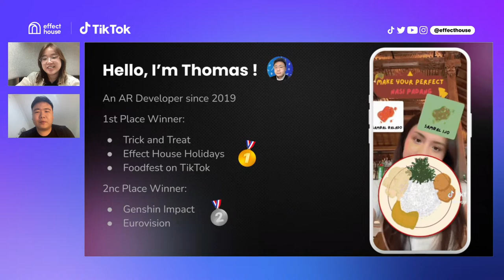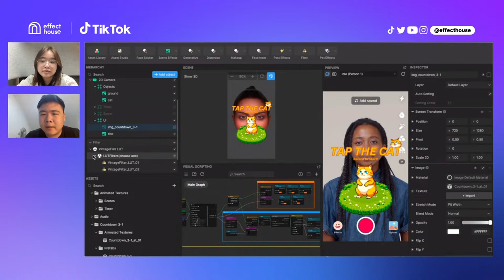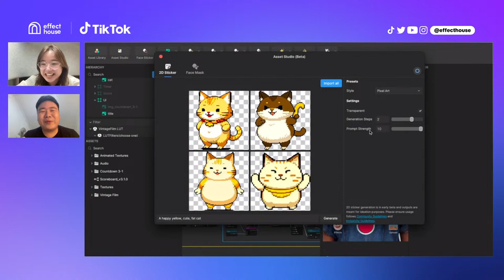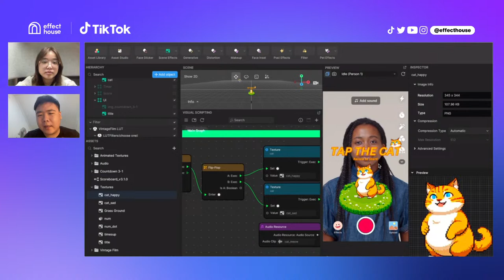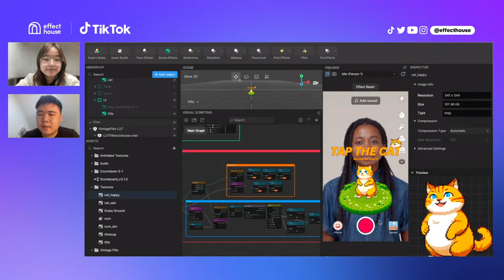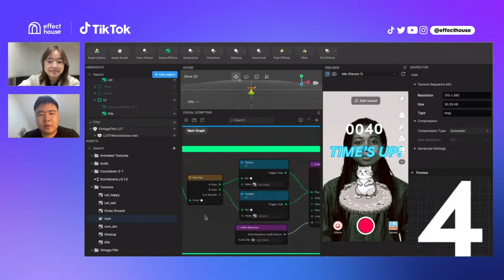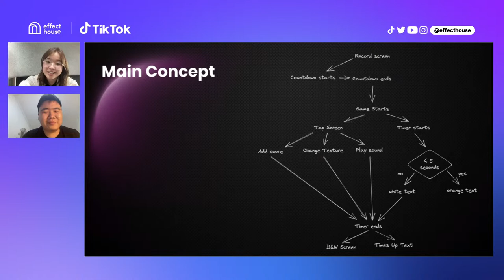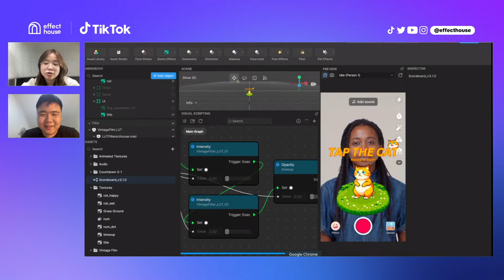How to Create Tap the Cat Effect with Asset Studio and Scoreboard | Effect House Creator Hour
Join us in the Creator Hour Series as we delve into the Tap the Cat effect, inspired by the viral Pop Cat sensation. Dive deep into its gameplay mechanics using Asset Studio and Scoreboard, where you'll tap as swiftly as you can in just 10 seconds, all while enjoying a whimsical 'meow' sound. For those keen on the intricacies, we'll unravel pivotal graph sets and nodes, providing a clear understanding even for beginners.